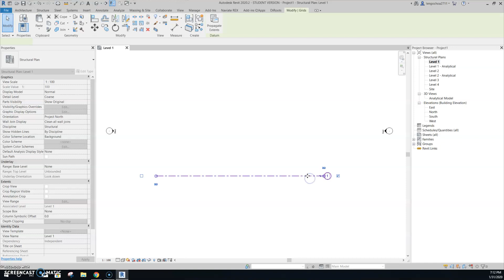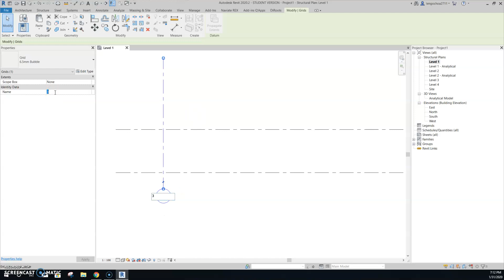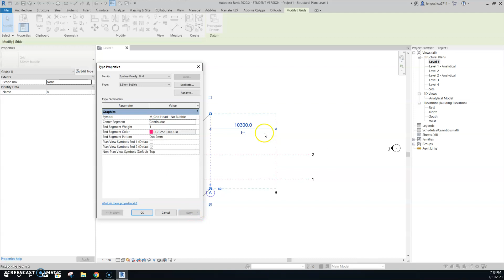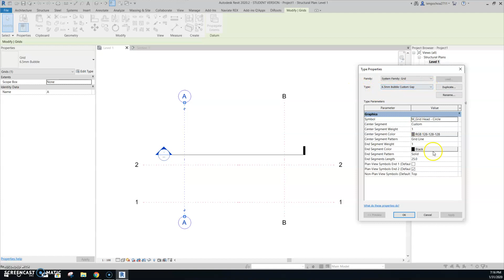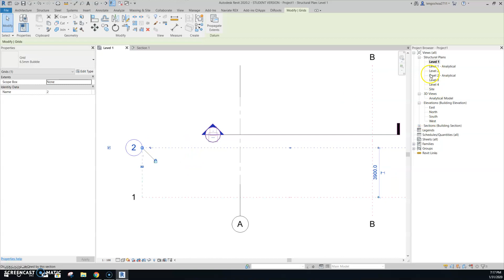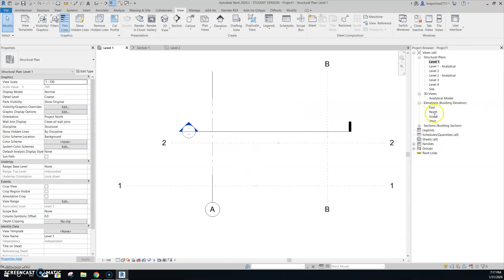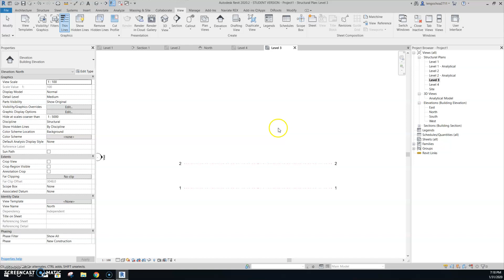Revit_Creating and Modify with Girds/ Tạo và hiệu chỉnh lứoi trục.